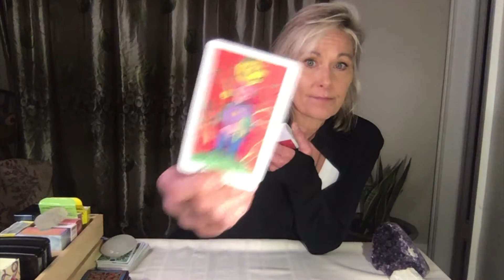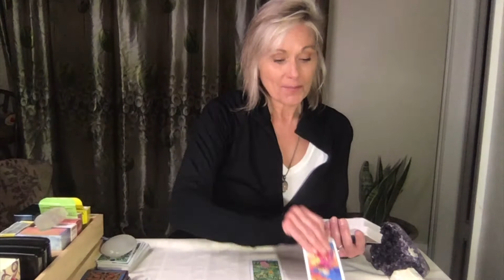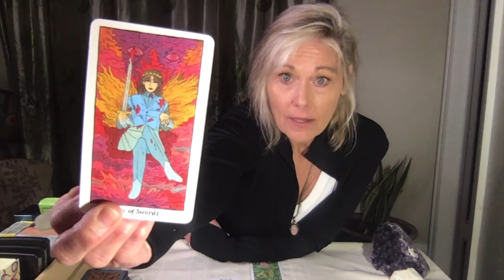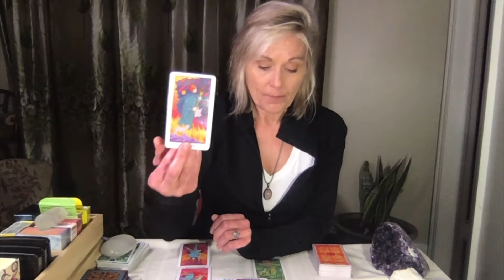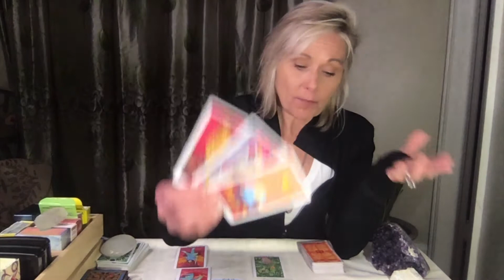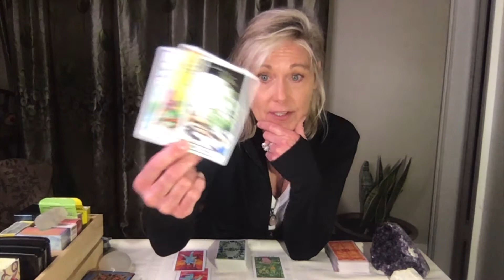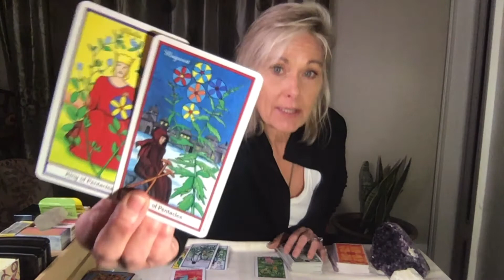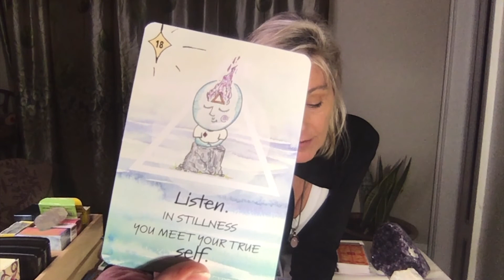Leo, "Doing too much" March 8-14, 2021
Energy exchanges are always appreciated & welcomed Quartz, Works with the heart chakra. Rose quartz element is air. Rose quartz dissolves built up walls of self-protection and fear. Evolves the feminine qualities buried beneath perfectionism exposing vulnerability, sensitivity and compassion to wear in your energy field with openness and confidence. A heart crystal that expands emanating unconditional love to the whole body emerging the beauty and wonder of love in your life.

Designed and hand crafted by Brittany Lee Jackson at “The Wired Crystal” find on Etsy: